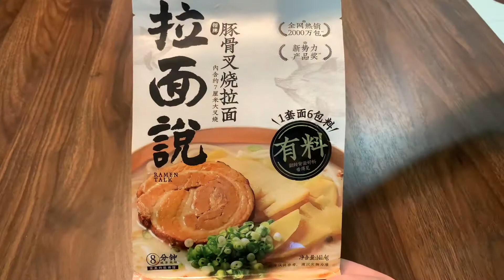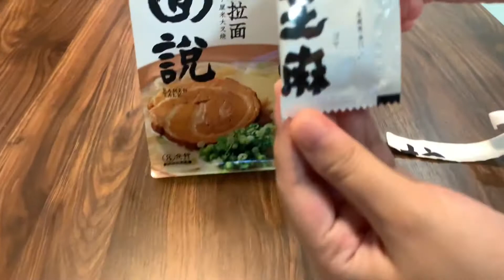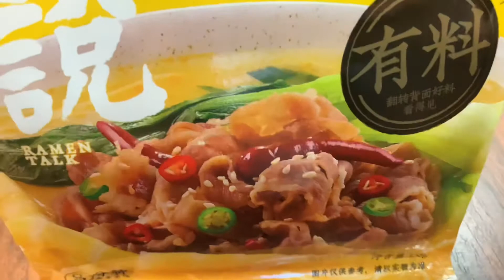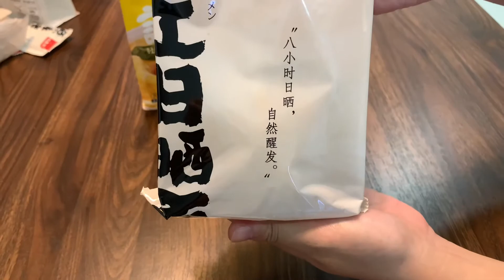Ramen Talk - [3minutes-recipe] How to cook and review Tonkatsu Ramen and Spicy Fat Beef Ramen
Ramen Talk - Instant Cooking Tonkatsu Ramen and Spicy Fat Beef Ramen